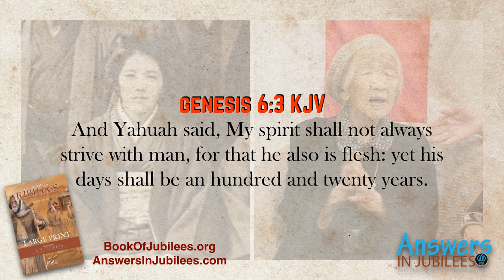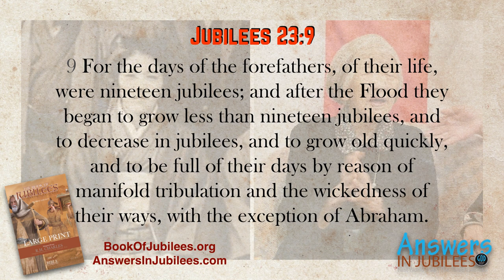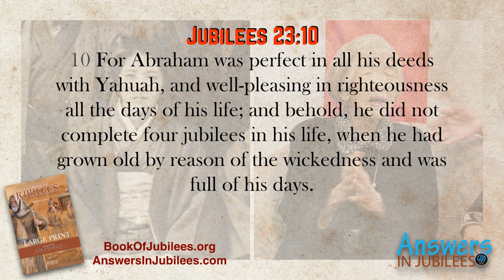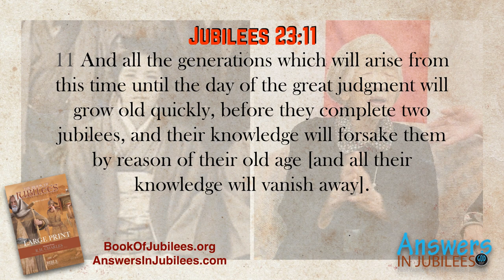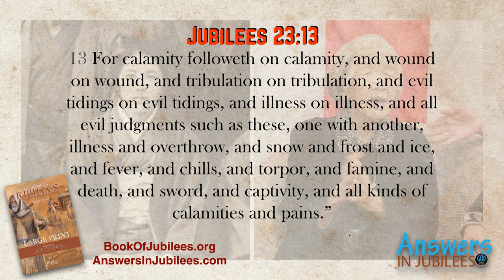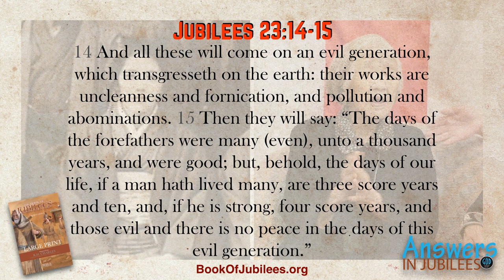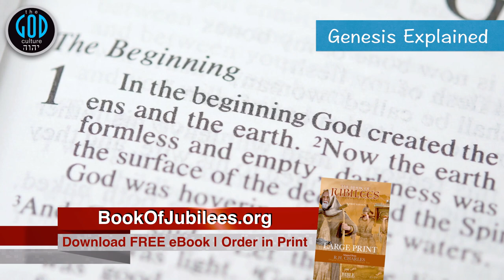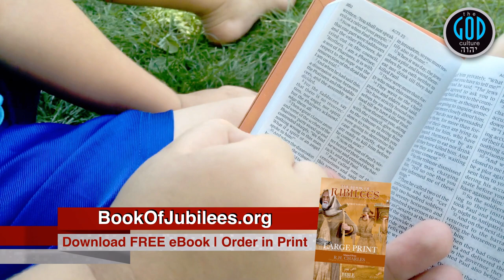Is Man Limited to 120 Years of Life? Answers in Jubilees: Part 5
Narrated by Timothy Jay Schwab. Produced and Research by The God Culture.

This is a question we have always wanted to tackle. We are taking a break from geography this week to explore something many seminaries and scholars have posited. They note that when Genesis 6 tells us man's years would be limited to 120 that this refers to the period from then until the Flood for instance. Well, without Jubilees, this might be debated for lifetimes. However, the Book of Jubilees settles this debate once and for all. Find out how. Yah Bless.

2Esdras.org
BookOfJubilees.org (Now Available With Color Maps & Interior Overseas!)
RestSabbath.org
LeviteBible.com
FirstEnoch.org